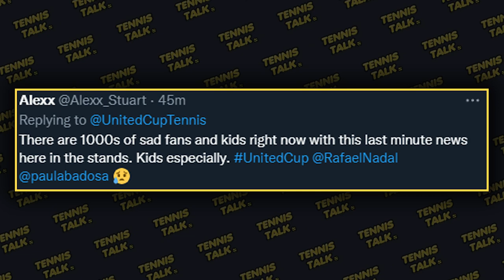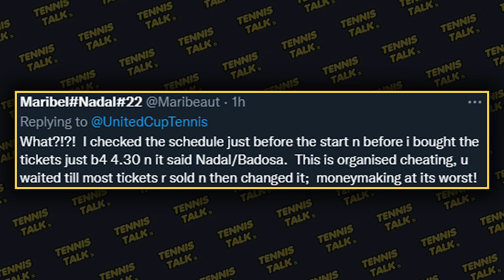Nadal & Badosa Upset Fans at United Cup 2023 | Tennis Talk News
Rafael Nadal and Paula Badosa have withdrawn from their second scheduled doubles match at the United Cup 2023 leaving fans upset. Some took to twitter to express their anger as they paid for tickets to see the two Spanish stars. Are these comments justified?

0:00 | Intro
0:16 | United Cup Tweet
0:28 | Fans Respond
1:23 | Outro